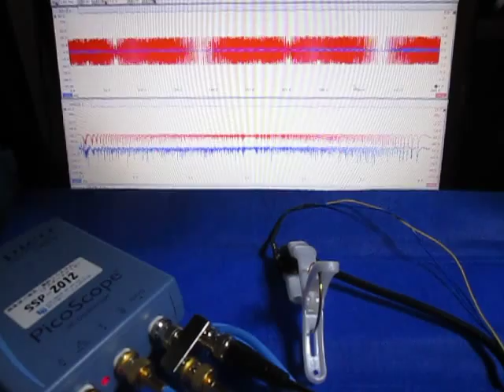オリジナル超音波実験：表面弾性波の観察 ultrasonic-labo